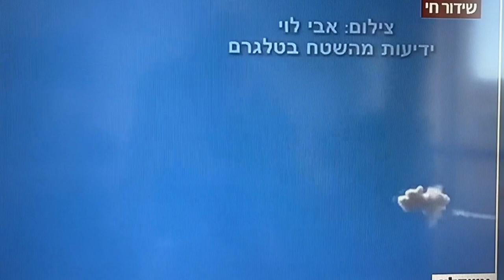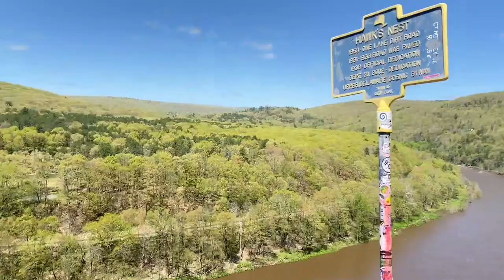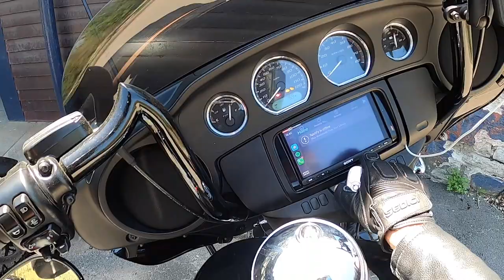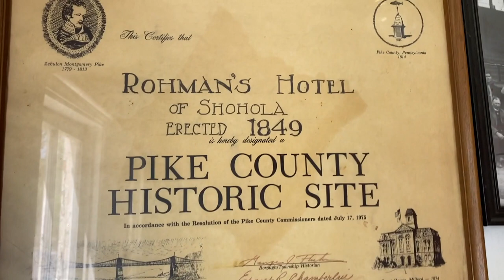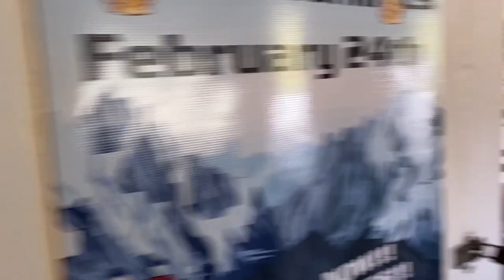Hawk's Nest Ride NJ / Middle East Update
A fun ride video at the Hawks' nest Rt. 97 on the border of NJ, NY and PA. 2 Harley Davidson Road Glides , 1 Road king and my 2020 Electra Glide standard. A beautiful day and great time out with the guys. Stopped for a drink at Rohmans Pub - a hotel built in 1849.

Bike set-up
The lights I changed on the Harley Electra Glide :

Gear I wear:
My video gear:
360 shots - I use - Insta360 one R